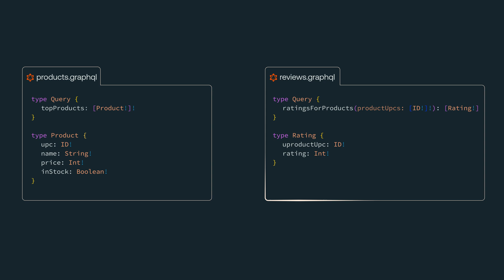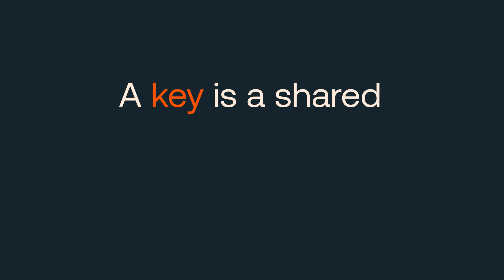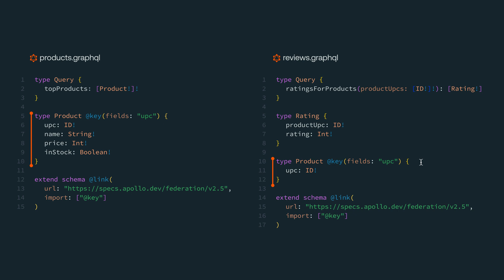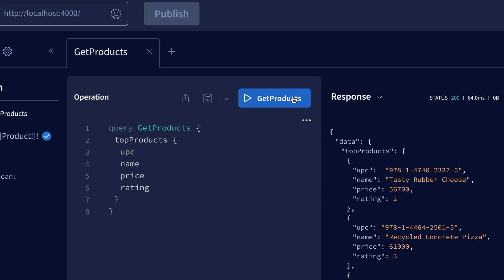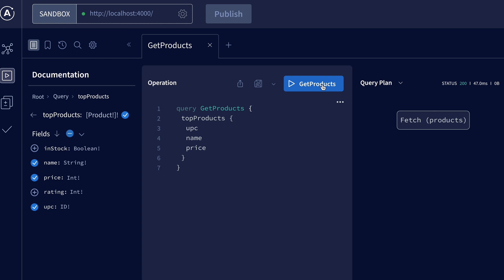Using the @key directive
Apollo federation is all about combining multiple GraphQL servers into a single API. The @key directive is vital to making this happen.

In this video Dylan walks us through adding @key to 2 graphs, allowing us to leverage the power of Apollo Router to combine data from across both services in a single query.